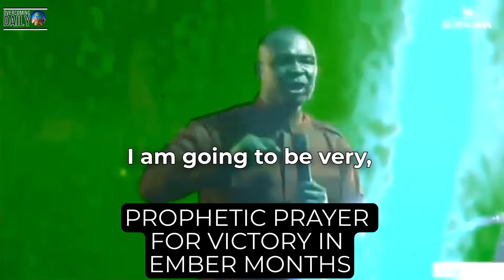[12:00] Midnight prayer For Protection From Evil In The Ember Months | Apostle Joshua Selman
Battlefield of the Minds (Free Audiobook) By Joyce Meyer
Battlefield of the Minds (Book) By Joyce Meyer

[12:00] Midnight prayer For Protection From Evil In The Ember Months | Apostle Joshua Selman

ANNOUNCEMENT:
Public Relations Department:
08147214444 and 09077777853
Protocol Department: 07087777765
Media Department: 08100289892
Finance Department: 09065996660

below is the account detail:

Account Numbers:
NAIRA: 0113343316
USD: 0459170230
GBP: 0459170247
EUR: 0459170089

Swift code: GTBINGLA
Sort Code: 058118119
Bank: Guaranty Trust Bank Plc

1)This video has no negative impact on the original works (It would actually be positive for them)
2)This video is also used for teaching purposes.
3)It is transformative in nature.
4)I ONLY used bits and pieces of videos to get the point across where necessary.